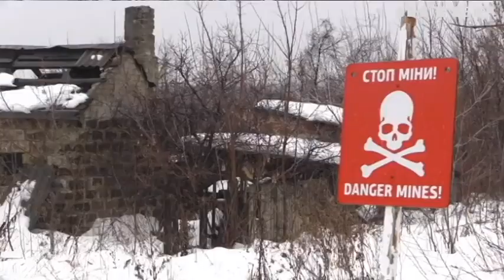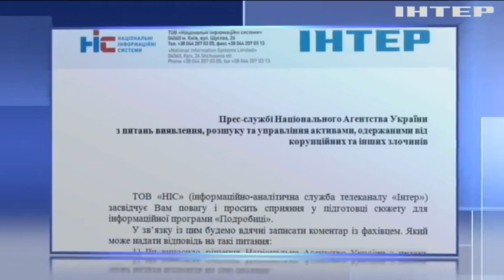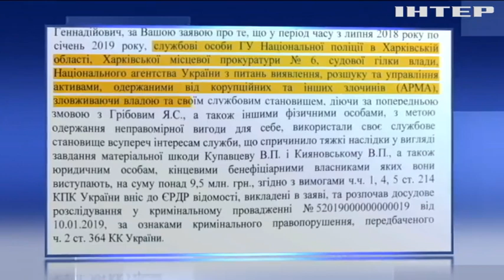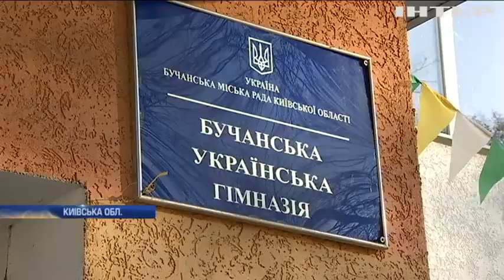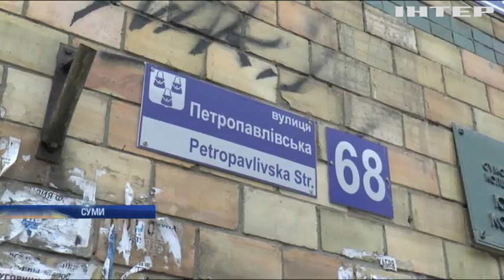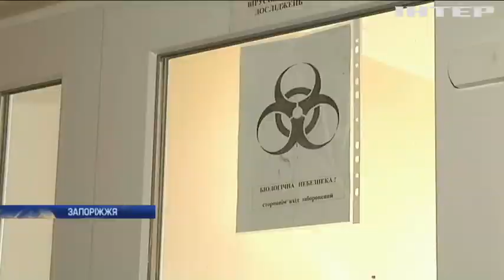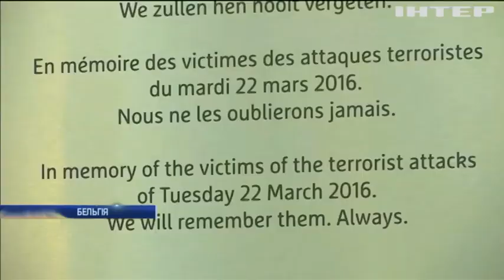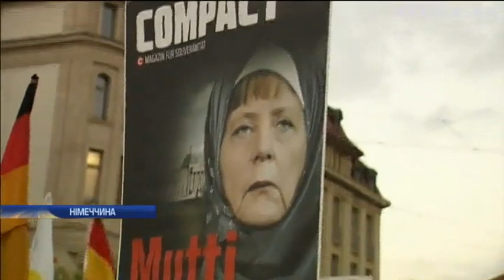Подробности, выпуск за 17 января 2019 года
Головні події на цю годину: Юрій Бойко подав в ЦВК документи для реєстрації кандидатом в президенти України. Під Києвом школярі продавали однолітка як собаку. "Альтернативу для Німеччини" взяли під нагляд спецслужб.